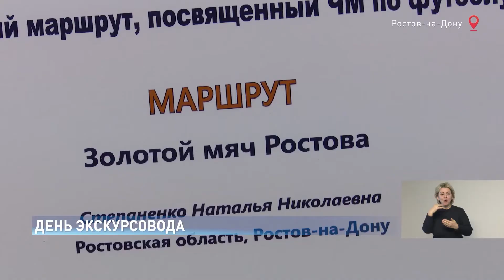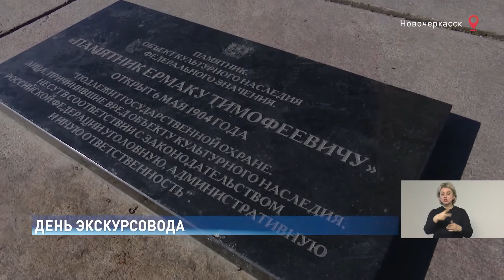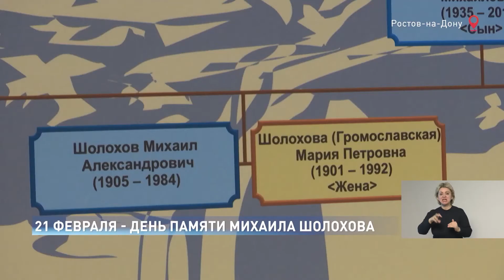Новости-на-Дону в 15.00 от 21 февраля 2019